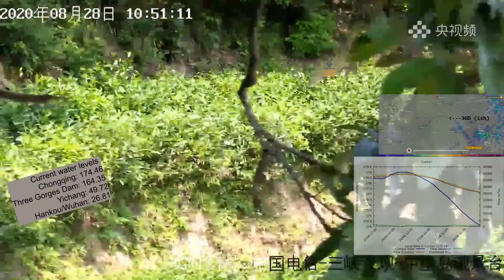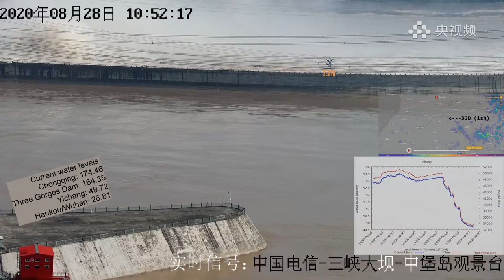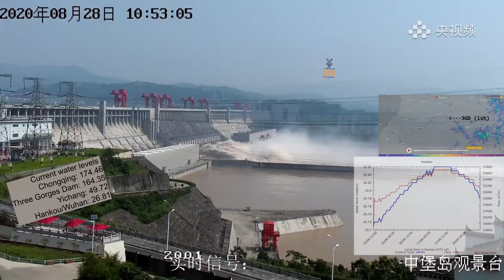Camera operator at 3GD takes us on a "tour" - probably exclusively from me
Looks like the camera operator had a little fun with the side camera before ending back up on our original zoom level.

This was taken from the livestream of the below. Go to my channel to find the current live stream.
Multi-stream of the Three Gorges Dam spillway from the side and straight on.  Added radar of the general Yangtze River Basin area.

has been a huge resource - thank you.

Also streaming under a different account as I want to transition away from my real name

Don't like YouTube?